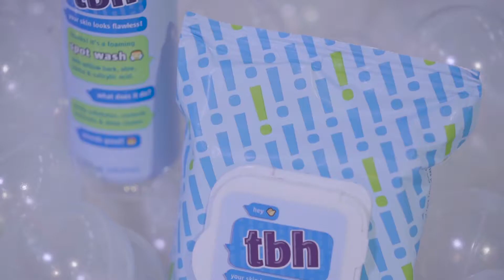[New York] INDIE BEAUTY EXPO, the world's largest beauty fair! (61s) | 블레스문 BLESSED MOON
BLESSED MOON has participated in INDIE BEAUTY EXPO, the world's largest beauty fair!

Exhibition Product: BLEMOON KIT

Exhibition day:
Wed., August 21, 2019 (2 pm-8pm)
Thurs., August 22, 2019 (9 am-5pm)

Exhibition place:
Pier 94
711 12th Avenue